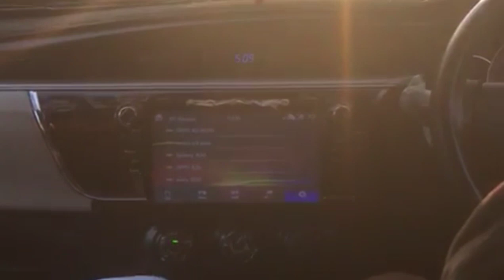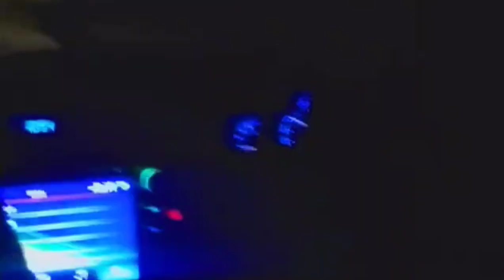bollywood mall hyderabad sindh | super space | Al-Fajr Foods biryani Vlog #1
hello friends, we are here with another fun eating challenge. hope you all enjoy.
hyderabad bollywood mall
bacha party boulevard mall hyderabad
ali hyderabadi song
ali hyderabadi video
ali hyderabadi roast